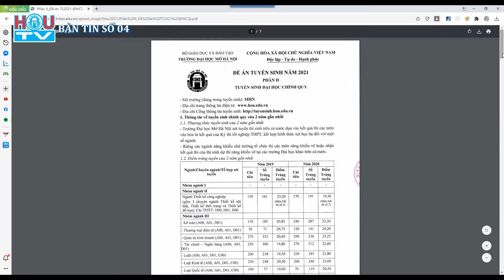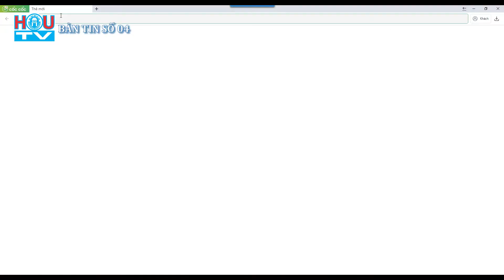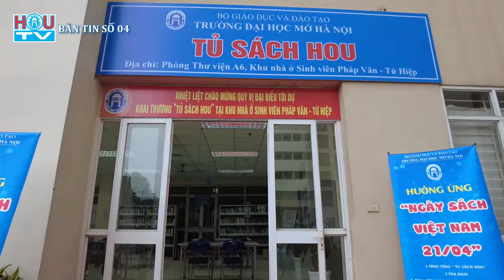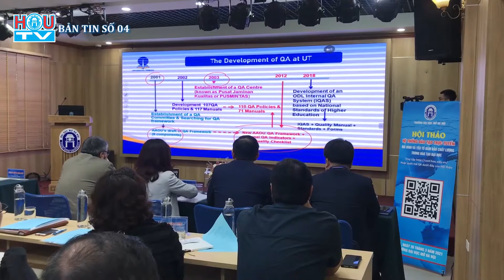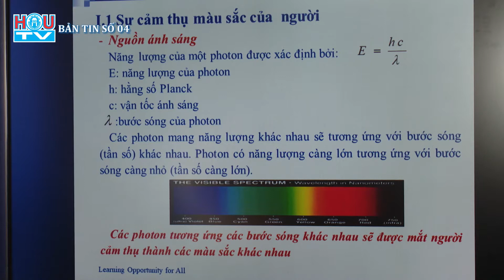Bản tin HOU-TV số 04 năm 2021 của Trường Đại học Mở Hà Nội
Những thông tin, sự kiện nổi bật trong tháng 4/2021 của Trường Đại học Mở Hà Nội:
1. Trường Đại học Mở Hà Nội công bố đề án tuyển sinh năm 2021.
2. Công bố Hội đồng Trường, Chủ tịch Hội đồng Trường và Hiệu trưởng Đại học Mở Hà Nội.
3. Chuỗi sự kiện hưởng ứng ngày sách việt nam 21/4.
4. Khai mạc và thi vòng loại cuộc thi Olympic Tin học, Tiếng Anh không chuyên lần 10.
5. Sơ loại cuộc thi tiếng hát viên chức, người lao động HOU năm 2021.
6. Tăng cường phòng chống dịch bệnh Covid 19.